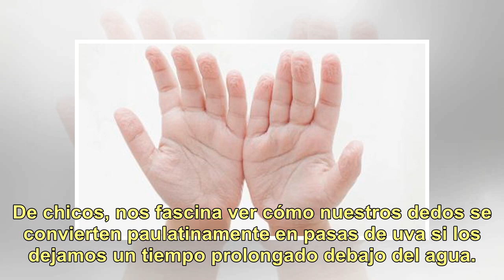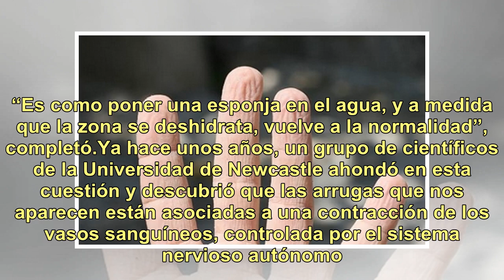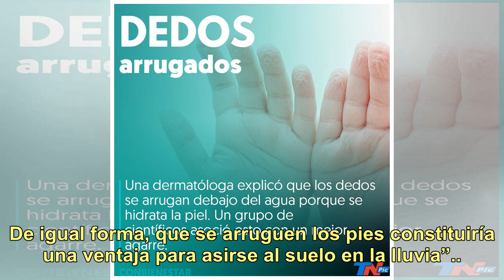¿Por qué se arrugan los dedos cuando los sumergimos en agua?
De chicos, nos fascina ver cómo nuestros dedos se convierten paulatinamente en pasas de uva si los dejamos un tiempo prolongado debajo del agua. Mostramos nuestras manos con orgullo al descubrir que el tiempo que pasamos en la pileta esta vez sí fue suficiente para que las yemas “envejezcan”. Pero, ...